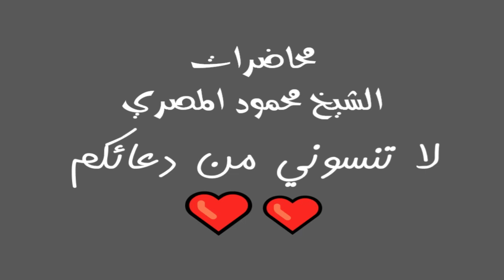ابحث عن انسان 4 مواقف إيمانية 17 محاضرات الشيخ محمود المصري أبو عمار